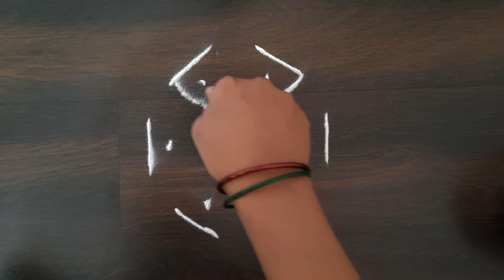रविवार विशेष ठिपक्यांची रांगोळी | Simple Rangoli Design Easy Kolam | Muggulu Kolam | Daily Rangoli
दिवाळीसाठी झटपट सोप्या रांगोळ्या\ Easy freehand Rangoli rangoli muggulu diwali /new/Daily/small

शनिवार विशेष  ठिपक्यांची रांगोळी | Simple  Rangoli Design Easy Kolam | Muggulu Kolam | Daily Rangoli

तुलसी विवाह ठिपक्यांची रांगोळी सोपी Beautiful Traditional Rangoli,Design Monday Best Easy muggulu

सोमवार विशेष  ठिपक्यांची रांगोळी सोपी Beautiful Traditional Rangoli,Design Monday Best Easy muggulu

शनिवार विशेष  ठिपक्यांची रांगोळी सोपी Beautiful Traditional Rangoli,Design saturdayBest Easy muggulu

 बुधवार विशेष  ठिपक्यांची रांगोळी सोपी Beautiful Traditional Rangoli, Design Best Easy muggulu

relaxingrangolivideos satisfyingrangolivideos sanskarbhartirangoli easyrangoliforsankranthi  सोपी व सुंदर ९ लक्ष्मीपाऊल रांगोळी👣🌼 9 Easy Lakshmi Paul Rangoli/Diwali Rangoli/Navratri Rangoli

paul rangoli designs, lakshmi pujan rangoli/festival rangoli, daily rangoli designs, Navratri rangoli, diwali special rangoli, Diwali Rangoli, Dasara Rangoli, dhanteras rangoli, red rose
rose flower rangoli,easy diwali rangoli,,
दसरा दिवाळी रांगोळी, नवरात्री रांगोळी, धनतेरस रांगोळी,
दिवाळी रांगोळी,लक्ष्मीपूजन रांगोळी, लक्ष्मी पाऊल रांगोळी
गुलाब फुलांची रांगोळी

Diwali rangoli
pongal rangoli
pongal rangoli designs
Sankranthi designs
Easy rangoli for sankranthi
pongal designs
Latest rangoli for sankranthi
Margazhi kolams
best kolangal
easy rangoli designs
Tipkyanchi rangoli

रंगोली
रंगोलियां

रंगोली बताइए
रंगोली बनाना

आसान रंगोली